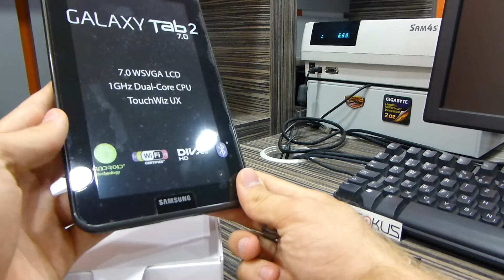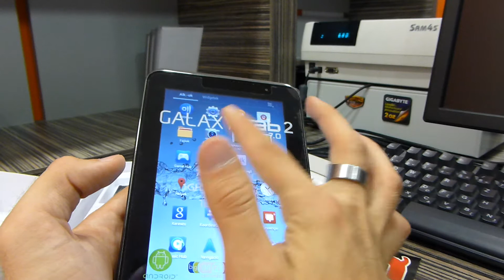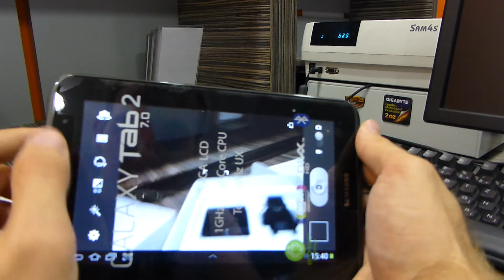Samsung Galaxy Tab 7.0 Wifi 2 im Unboxing [DE]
- Samsung Galaxy Tab 7.0 2 Wifi ausgepackt und mit dem Asus Google Nexus 7 verglichen. Tablet für 200 Euro.